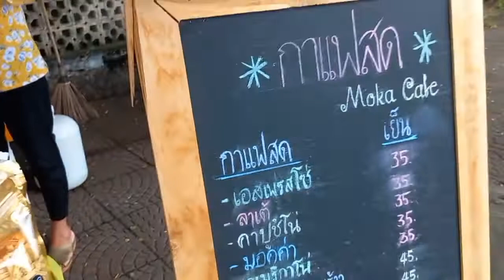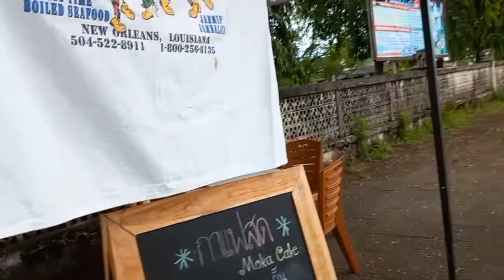ร้านกาแฟสดริมทาง อร่อยๆ อ.ปากพนัง